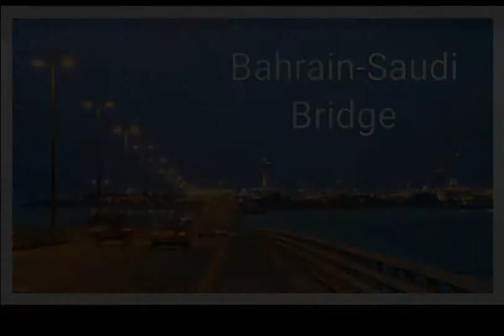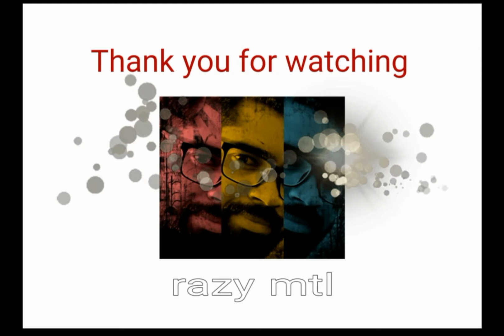Bahrain-Saudi cause way bridge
The King Fahd Causeway is a series of bridges and causeways connecting Saudi Arabia and Bahrain. The idea of constructing the causeway was based on improving the links and bonds between Saudi Arabia and Bahrain.

Total length: 25,000 m ( Source : Wikipedia )